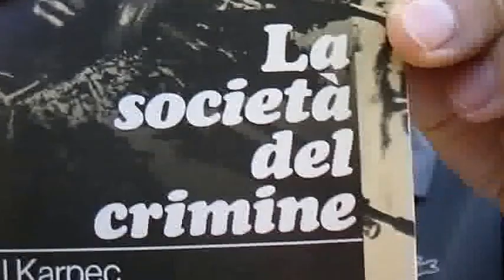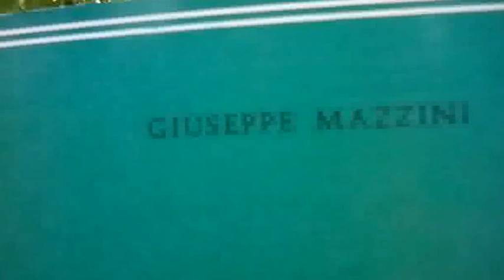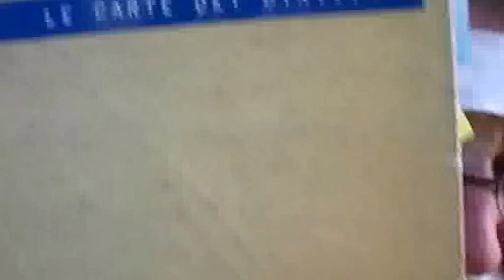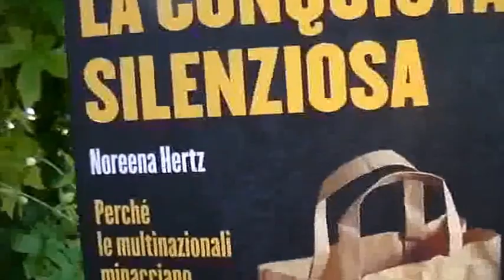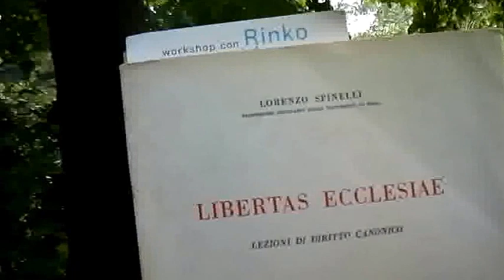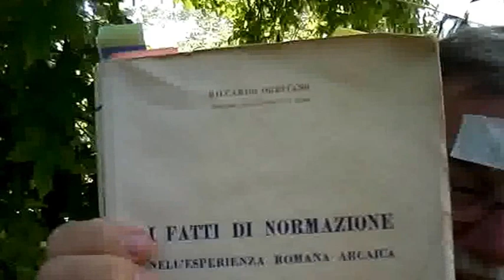LA PARTE SCONOSCIUTA AI PIU' DEL PENSIERO, E DEL "DIRITTO".... SDV 0009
LA PARTE SCONOSCIUTA AI PIU' DEL PENSIERO, DELLE CONVENZIONI SCRITTE ED IMPLICITE, DEL "DIRITTO". E L'ABITUDINE ALLA COERENZA. PROVE, TESTI, DOCUMENTI INCONFUTABILI DI OGNI PROVENIENZA A SUPPORTO DELLE NOSTRE AFFERMAZIONE, PRESE DI POSIZIONE, RICHIAMO ALL'ORDINE ATTRAVERSO LE NOSTRE DENUNCE.